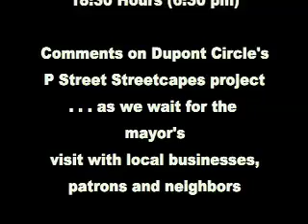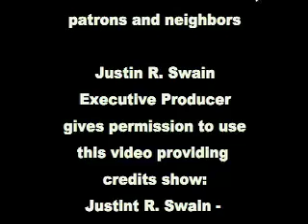20070904 Streetcapes Project: Dupont Circle's P Street NW - WASHDC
Dupont Circle Streetscapes
Tuesday, 04-Sep-2007
18:30 Hours (6:30 pm)

Comments on Dupont Circle's
P Street NW Streetcapes project
. . . as we wait for the mayor's
visit with local businesses,
patrons and neighbors

Justin R. Swain
Executive Producer
gives permission to use
this video providing
credits show:
Justint R. Swain - videographer
videowashdc.biz

videowashdc
Executive Producer: Justin Robert Swain